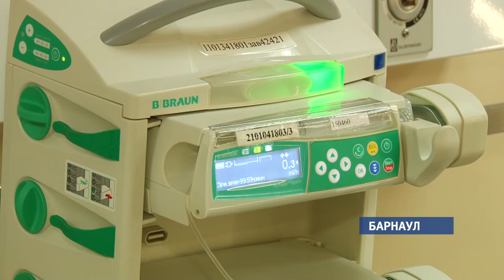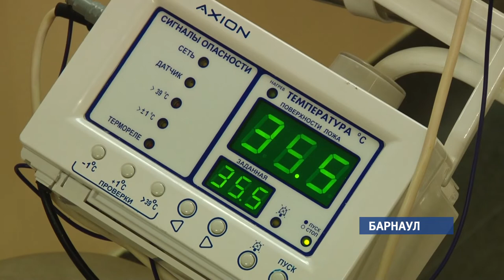Количество недоношенных детей в Алтайском крае не уменьшается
На протяжении многих лет не теряет своей актуальности ещё одна проблема, с которой медики на 100 процентов справиться не могут. Количество недоношенных детей в Алтайском крае не уменьшается. Из 30 тысяч младенцев, полторы тысячи появляется на свет раньше срока. Как сохранить их жизнь и сделать её полноценной врачи планируют рассказывать молодым мамам  в  клиническом перинатальном центре. Cегодня здесь открылась школа «Торопыжки».